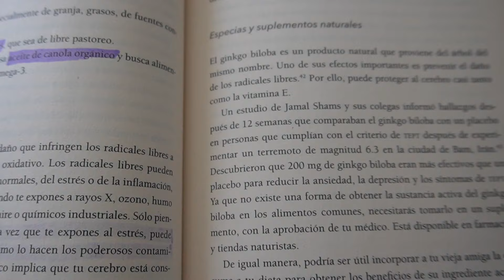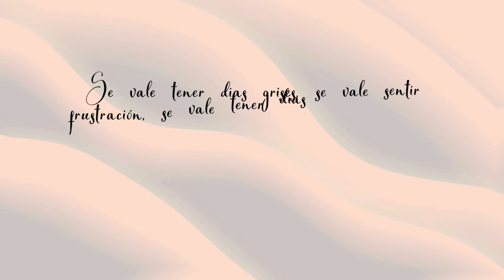DÍAS GRISES, ¿QUE HAGO PARA SENTIRME MEJOR? ∙⛅️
¡Hola Hola! Espero que te encuentres muy bien. 💖